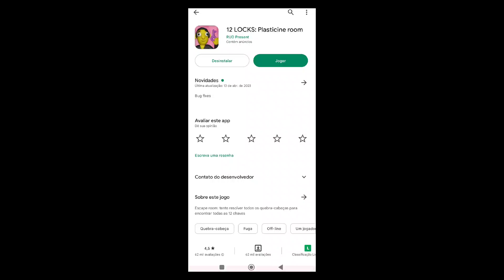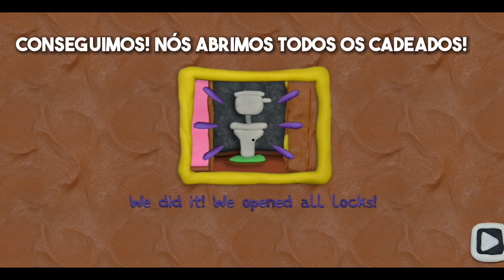12 cadeados trancando um banheiro 🤨 (12 LOCKS) - testando jogos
☆ REDE SOCIAL☆

 ☆ SE INSCREVAM TAMBEM NO CANAL DA MINHA IRMÃ ☆

 ☆ contato ☆